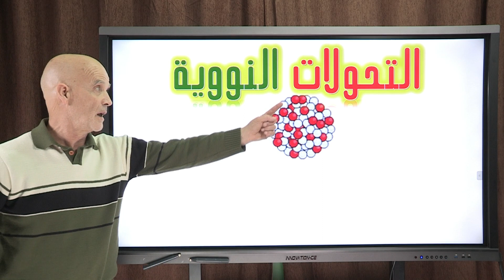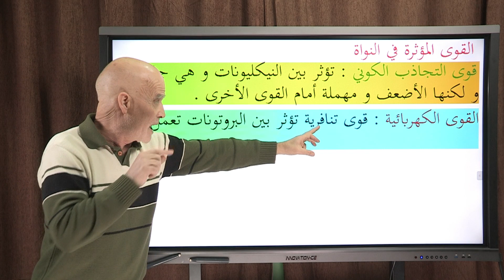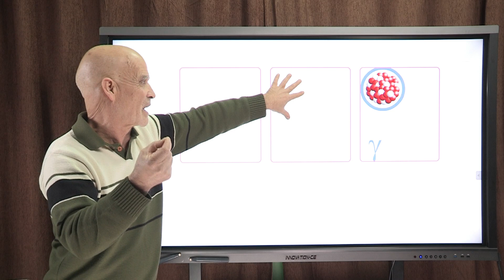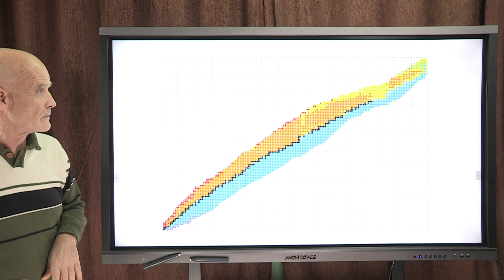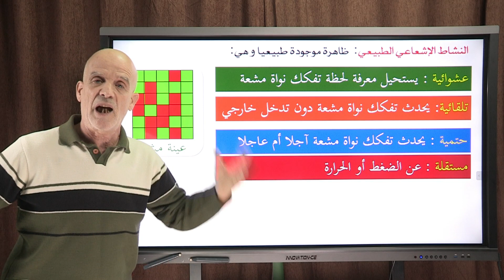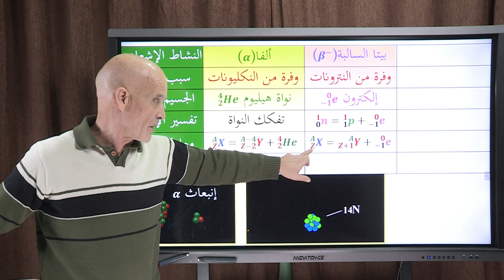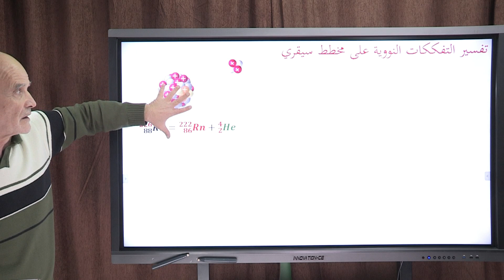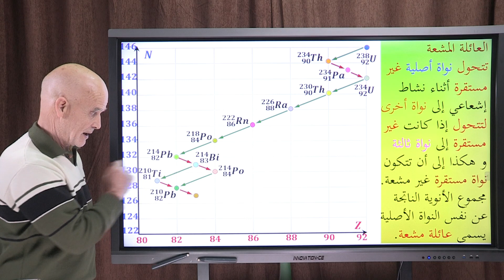التحولات النووية: النشاط الاشعاعي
الفيزياء السنة الثالثة ثانوي physique BAC 3AS